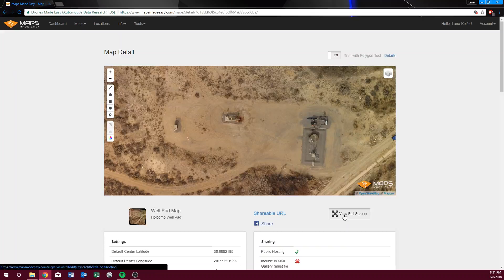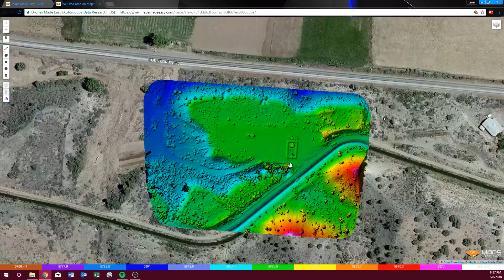Post Processing for Clients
This is the general use and ability of one of the programs used to render drone data. The program is Maps Made Easy. Here we show what kind of preliminary data you can have from just an orthomosaic. The data include calculations such as length,